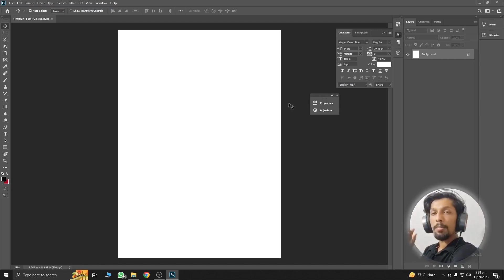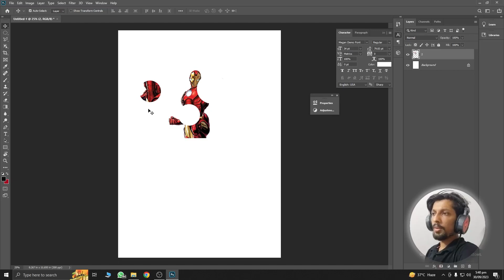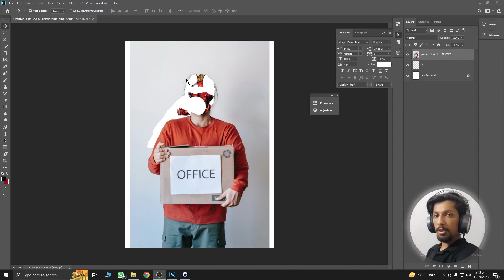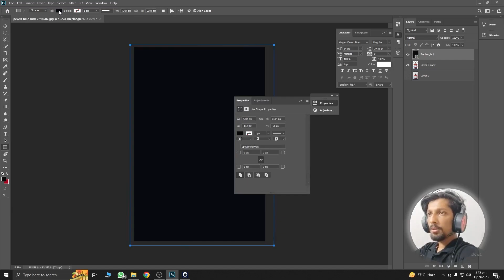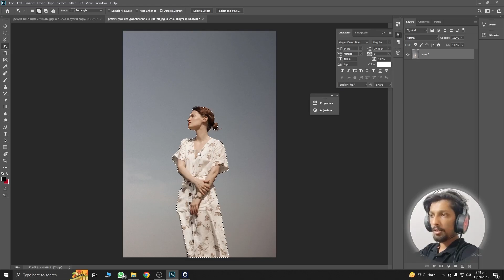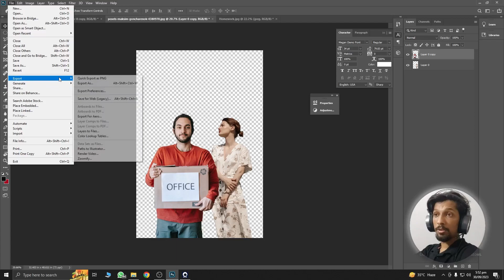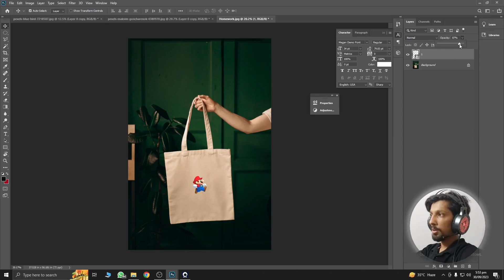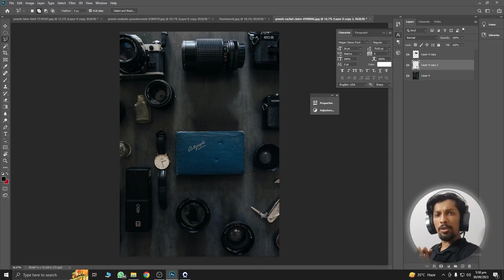Free Online Graphic Design Course | Class 4: Adobe Photoshop Background removal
Join free online graphic design course
Class 4: Adobe Photoshop. Learn how to remove background in Adobe Photoshop

Perfect for beginners. Start your creative journey now!